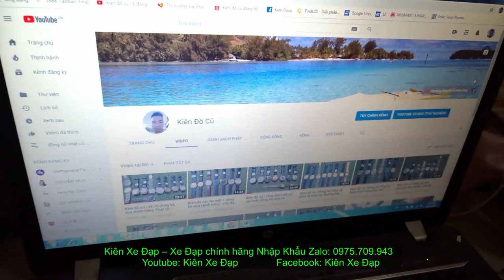Kiên Xe Đạp (ĐÃ BÁN) CHỈ CÓ TẠI KIÊN XE ĐẠP GIANT ATX pro TEM 3D xuất ÂU group DEORE zalo0975709943